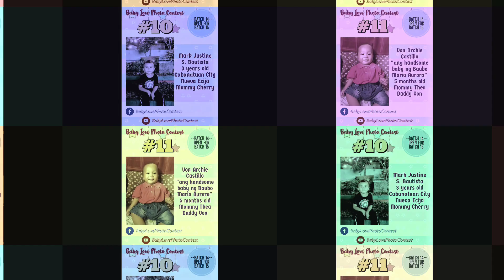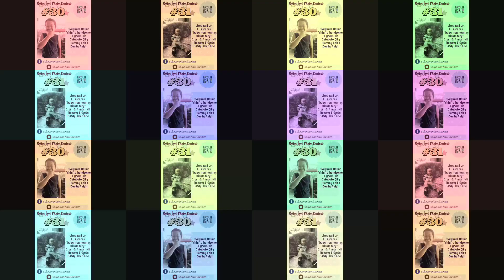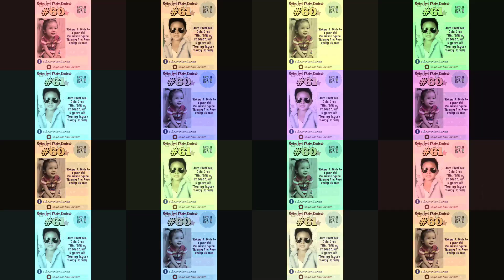BATCH 14 ALL ENTRIES | BABY LOVE PHOTO CONTEST 2020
Join your Baby Love now!!!